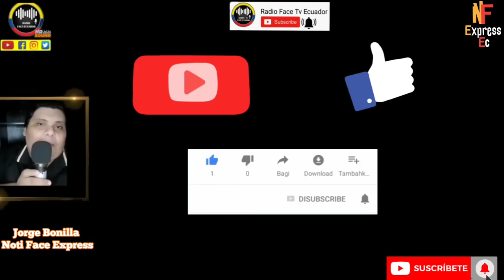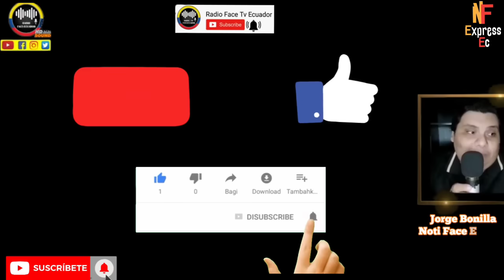SE REVELA REAL INTERES DE ALVARITO JUNIOR DE LLEGAR AL PODER Y BENEFICIO DE SU FAMILIA NOTICIAS RFE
SALE A LA LUZ LO QUE REALMENTE MOTIVA DANIEL NOBOA LLEGAR A CARONDELET Y COMO ESTO BENEFICIA LAS EMPRESAS DE SU PADRE NOTICIAS RFE TV 👇